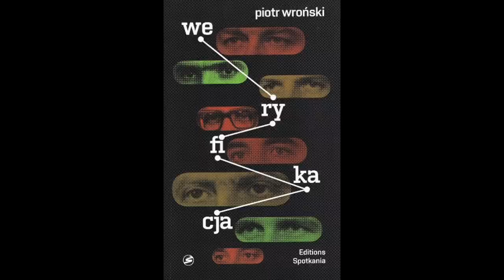Piotr Wroński KChT 008 Proteza sprawiedliwości i KNF, czyli domiar dla "prywaciarza"